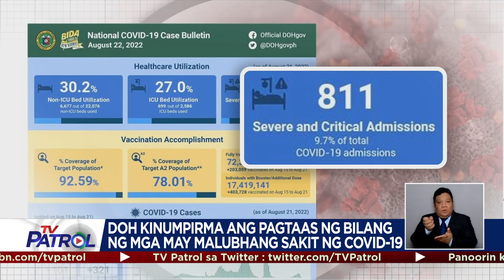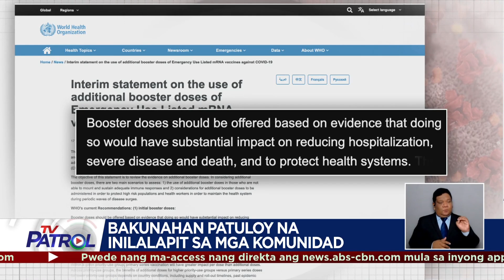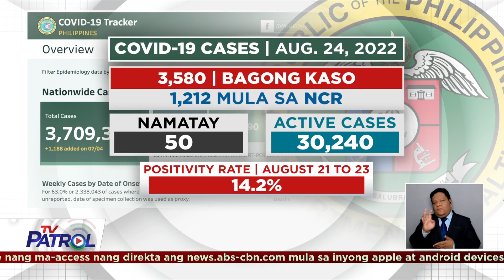Bilang ng mga may malubhang COVID-19 tumaas: DOH | TV Patrol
Higit kalahati sa mga may malubhang COVID-19 ay hindi pa bakunado o hindi kumpleto ang primary series, ayon sa DOH.